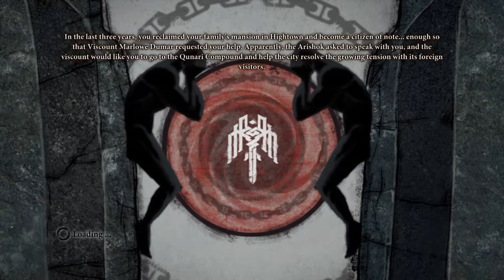Dragon Age 2 Playthrough - Part 26 - Night Terrors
Finishing off Dragon Age series before the new one kicks off! Watch as I play a mage and be a complete dick (to the best of my ability) in this playthrough!

Game: Dragon Age 2
Console: Xbox 360
Genre: Action RPG
Gamer: Swampfox29

Experience the epic sequel to the 2009 Game of the Year from the critically acclaimed makers of Dragon Age: Origins and Mass Effect 2. You are one of the few who escaped the destruction of your home. Now, forced to fight for survival in an ever-changing world, you must gather the deadliest of allies, amass fame and fortune, and seal your place in history. This is the story of how the world changed forever. The legend of your Rise to Power begins now.